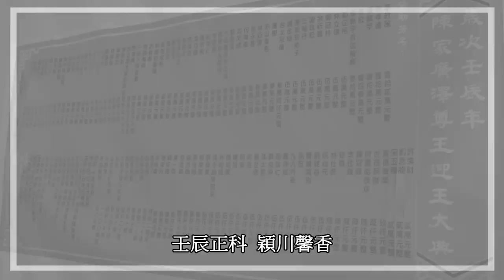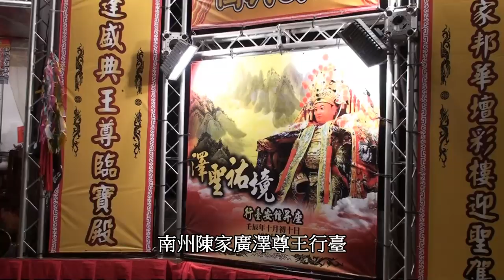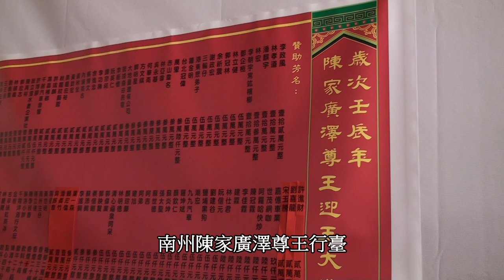廣澤尊王行臺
壬辰正科  穎川馨香
南州陳家廣澤尊王迎王大典(牌樓及內裝)
壯觀外觀. 精緻內裝. 莊嚴行臺. 美輪美奐